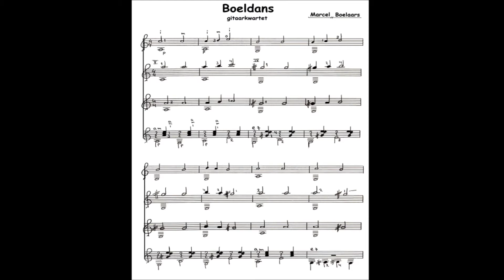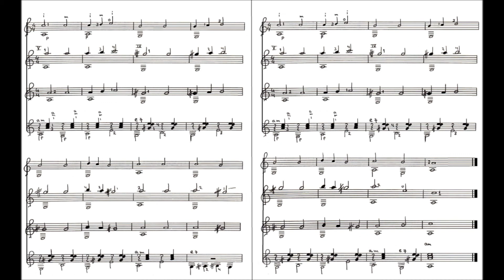Marcel Boelaars - Boeldans.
Eenvoudig gitaarkwartet met bladmuziek voor de beginnende gitarist
Gitaar 1 is tevens een solo stuk